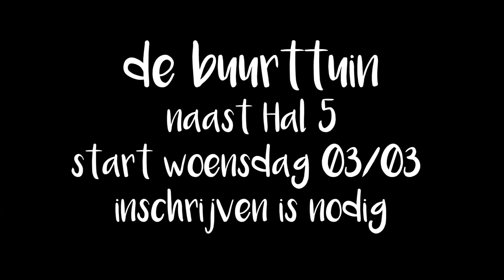Buurttuin, Hal 5 • Seizoen 2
In de winter van 2019 zijn we gestart met de Buurttuin naast Hal 5 in Kessel-Lo. Veel werk was er toen niet: het was namelijk winter.
In de loop van 2020 hebben we de tuin voor het eerst echt kunnen uitbouwen en ontginnen. En voorjaar 2021 zijn we gestart met seizoen 2.